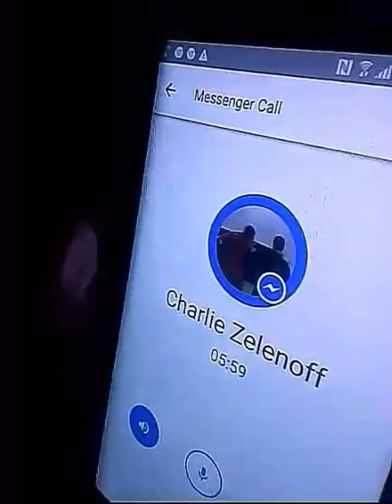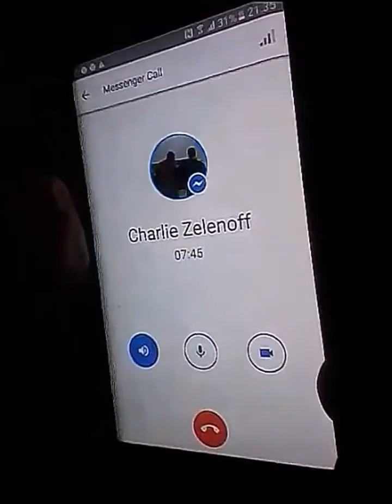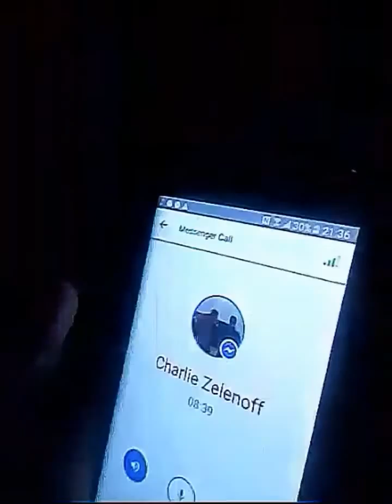Anco's spoof interview Charlie Zelenoff part 2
The delusional Charlie Zelenoff speaks about his next fight,his girl,training,ect